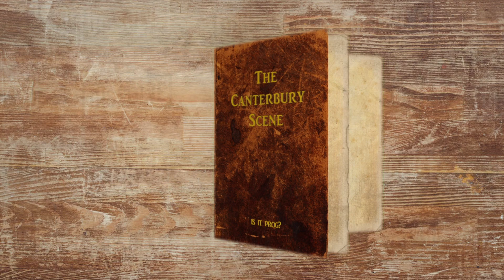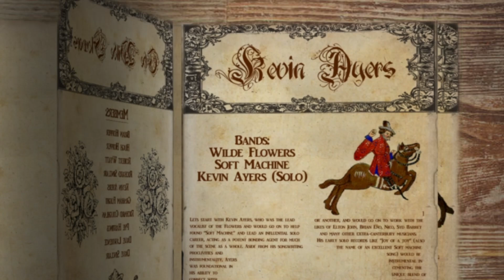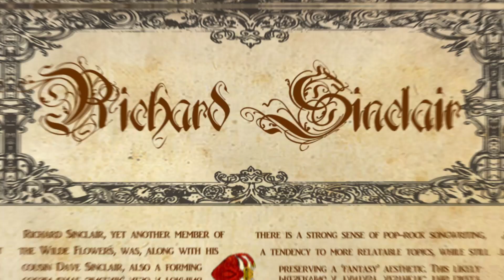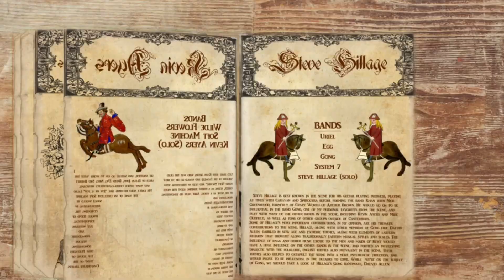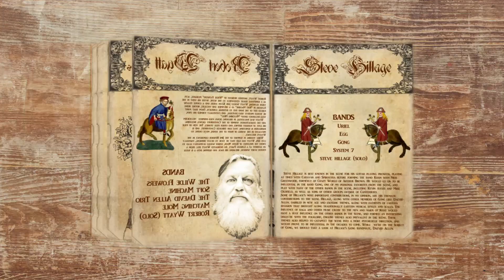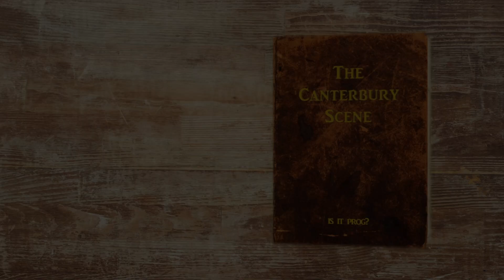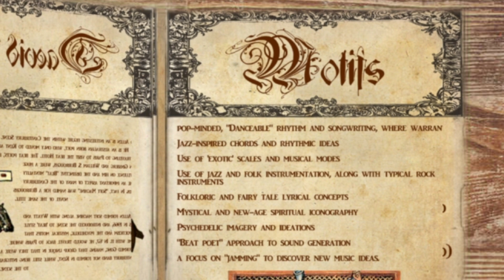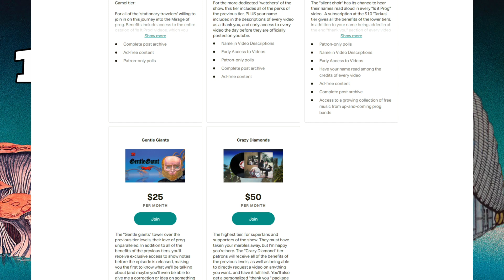The Musicians of the Canterbury Scene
In this video, I’d like to dedicate some time to explore some of the musicians who made up the Canterbury scene and what each of them brought with them into their legendary Jam sessions and meticulously sculpted albums. We’ll try and figure out what the main elements of the elusive Canterbury sound are, and run through a quick who’s who of the members of the bands that comprised the scene.

 Among the bands discussed are: The Wilde Flowers, Gong, Soft Machine, Caravan, Matching Mole, Khan, Camel, Hatfield and the North, and more. What really made the scene what it was is owed to the amazing musicians involved: Steve Hillage, Robert Wyatt, Daevid Allen, Richard Sinclair, Kevin Ayers, Mike Ratledge, Pip Pyle, Pye Hastings, Hugh Hopper… The list goes on and on. This video should be treated as an introduction to the scene and is in no sense comprehensive.

All music belongs to the respective bands, and I hope that you’ll go and listen (or relisten) to as many of these groups as you can, It’s an extremely satisfying rabbit hole to go down.

Citations